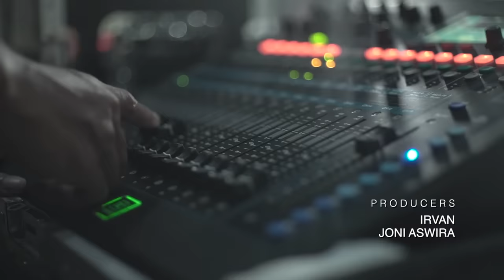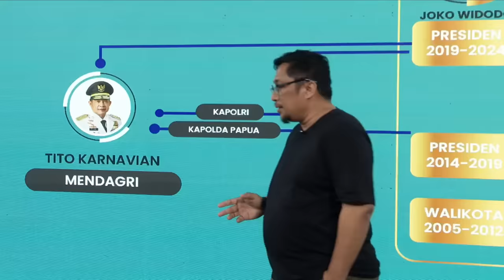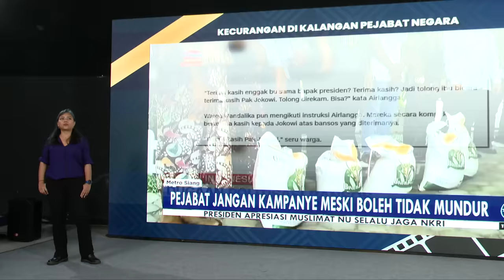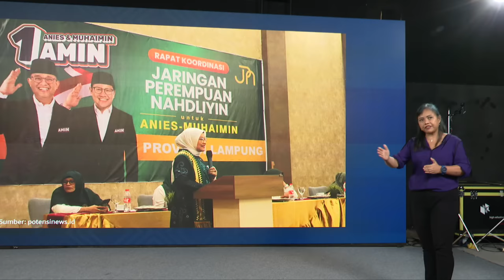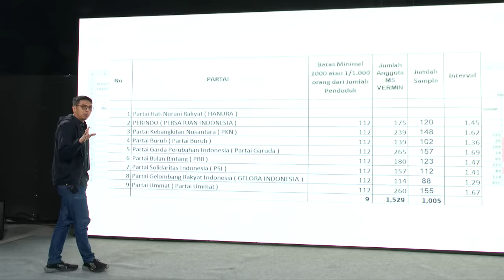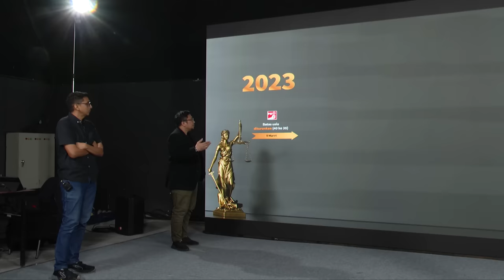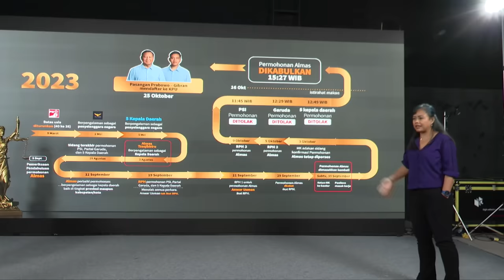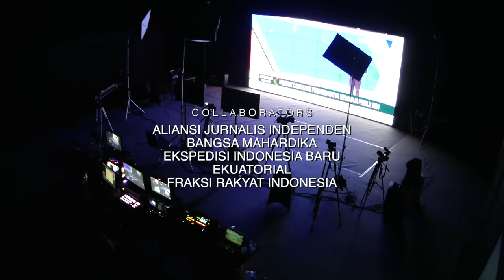DIRTY VOTE - Full Movie (OFFICIAL Channel)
Sebuah dokumenter yang disampaikan oleh tiga ahli hukum tata negara yang membintangi film ini. Mereka adalah Zainal Arifin Mochtar, Bivitri Susanti, dan Feri Amsari. Ketiganya mengungkap berbagai instrumen kekuasaan telah digunakan untuk tujuan memenangkan pemilu dan mengancam demokrasi.

Penggunaan infrastruktur kekuasaan yang kuat, tanpa malu-malu dipertontonkan secara terang-terangan di demi mempertahankan status quo. Bentuk-bentuk kecurangannya diurai dengan analisa hukum tata negara.

Director:
Dandhy Dwi Laksono
Producer:
Joni Aswira
Irvan

Cast:
Bivitri Susanti (Constitutional Law Expert - as herself)
Feri Amsari (Constitutional Law Expert - as himself)
Zulfikar Arifin Mochtar (Constitutional Law Expert - as himself)

Production Companies:
Watchdoc
Society of Indonesian Environmental Journalists

Official Distributors:
Dirty Vote Youtube Channel
SS PUBLISHING - NEW YORK - NASHVILLE

Segmen Film:
00:00 Opening
00:12:35 Peta Suara Sumatera Pilpres 2014 dan 2019
00:13:47 Pemecahan Papua menjadi 6 Provinisi
00:16:46 Penunjukan 20 PJ Gubernur dan 82 PJ Walikota/Bupati dipilih Presiden
00:15:10 Kewenangan yang dimiliki Jenderal Tito Karnavian
00:18:01 Pelanggaran keputusan MK dalam penunjukan kepala daerah
00:19:45 Relasi PJ Gubernur dengan presiden
00:21:40 Kecenderungan tidak netral PJ Gubernur
00:22:55 Kecenderungan tidak netral PJ Bupati
00:25:17 Kewenangan PJ Kepala Daerah melarang kampanye
00:25:33 Kontroversi deklarasi desa bersatu untuk paslon tertentu
00:28:41 Politisasi kasus penyelewengan dana desa
00:30:42 Tekanan kepada kepala desa untuk mendukung paslon tertentu
00:35:20 Fakta bansos jelang pemilu
00:38:28 Gaji ASN, Polri, dan pensiunan PNS naik di 2024
00:40:00 Pengabaian data kemensos dalam penyaluran bansos
00:42:00 Bansos digunakan sebagai alat politik
00:53:00 Presiden tidak netral
00:55:50 Presiden dan menteri-menteri di pihak koalisi 02
00:57:32 Bawaslu dan KPU tidak profesional
01:14:00 Dugaan pelanggaran KPU
01:15:35 Hubungan putusan Mahkamah Konstitusi dan pelanggaran KPU
01:16:50 Ketua KPU mendapat peringatan keras berkali-kali
01:18:00 Kontroversi putusan Mahkamah Konstitusi
01:53:36 Closing dan kesimpulan ketiga ahli hukum tata negara

RALAT DAN PERMINTAAN MAAF:
Terjadi kesalahan ucap pada menit 1:12:15 yang menyebutkan "KPU Minahasa Utara". Data yang benar sebagaimana tertera di layar: "KPU Minahasa Tenggara" . Dengan ini kami meralat dan menyampaikan permintaan maaf. Terima kasih